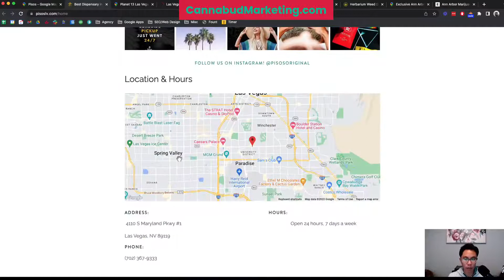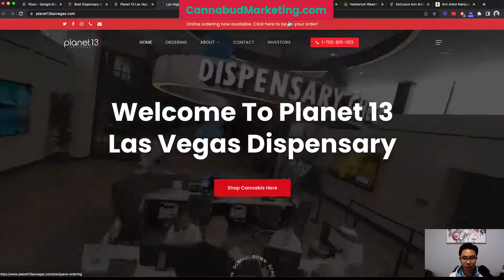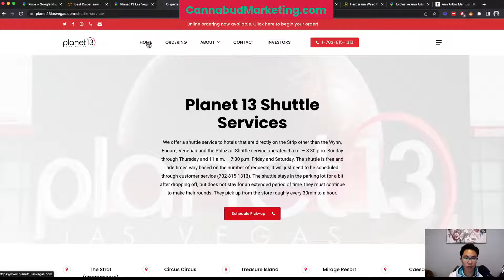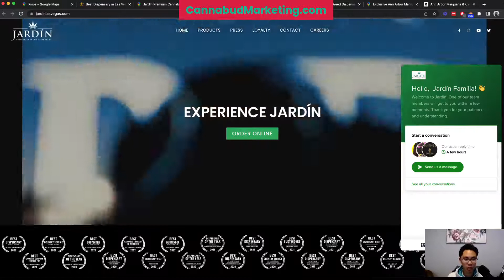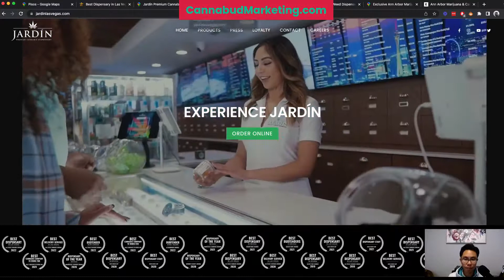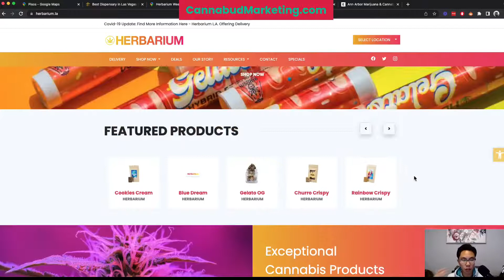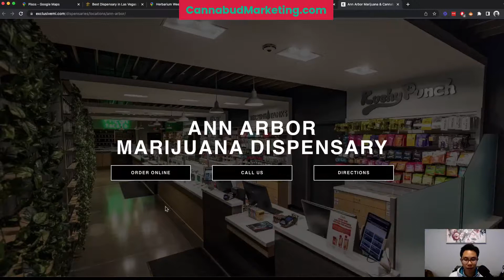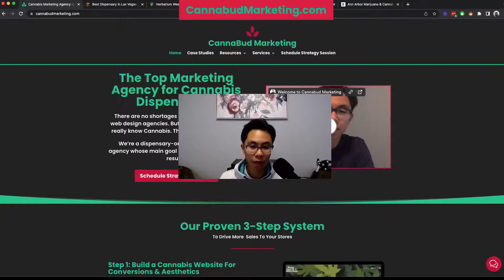Analyzing the Top Cannabis Dispensary Websites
00:00 - Some keys to getting good customer reviews on Google
2:18 - Why you might end up getting bad reviews on Google
3:22 - What to highlight on the homepage of your dispensary website
5:25 - How to reduce friction for your customers on your website
8:23 - How to optimize the calls to action on your dispensary website
9:29 - How to better showcase your special offers on your website
13:21 - Unlock this channel for more touchpoints with your customers
16:35 - Example of attacks on your business profile and how to address it
21:15 - How to increase the number of subscriptions to your newsletter
24:38 - How to optimize the menu bar on your dispensary website

Today’s episode is a good one! I analyzed the top dispensaries and their websites and broke down the things they are doing well. So that you can take what they’re doing with their big budgets and do them yourself.

Cannabud Marketing is the top digital marketing agency for Cannabis Dispensaries. Our specialized expertise will put you in the best position to succeed when working with us.